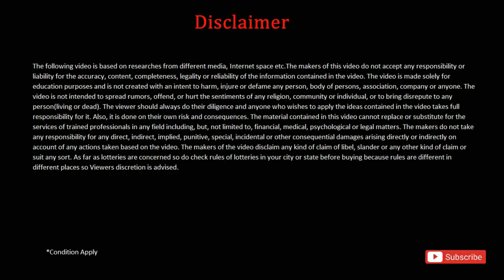কবে স্কুল খুলবে সরাসরি শিক্ষা মন্ত্রী ব্রাত্য বসু জানিয়ে দিলেন সঙ্গে পাড়ায় শিক্ষালয়।wb madhyamik HS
Best for your daily life
Best for your fashion
HS SCIENCE TEST PAPERS All in One WBCHSE Higher Secondary
MADHYAMIK 2022 Practice Set
Best tab for online learning
Best Room Heater
Bedding Comforters
Canon EOS 1500D
Waterproof Camera Bag